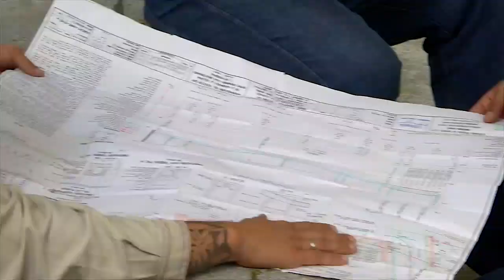LogrosEPM2020: Inversiones que fortalecen nuestra infraestructura para el disfrute de las personas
LogrosEPM2020: Inversiones que fortalecen nuestra infraestructura para el disfrute de las personas - EPM estamos ahí